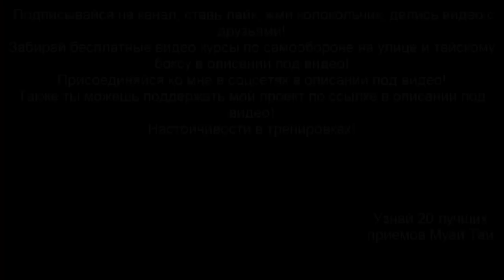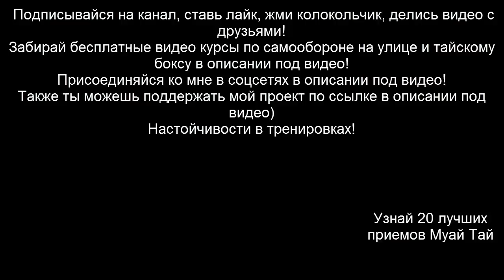Муай Тай - мотивация, тренировки, нокауты, бои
В этом красивом видео Муай Тай, я просто хочу дать тебе очередную порцию мотивации, показав тренировки, нокауты и вырезки с боев!